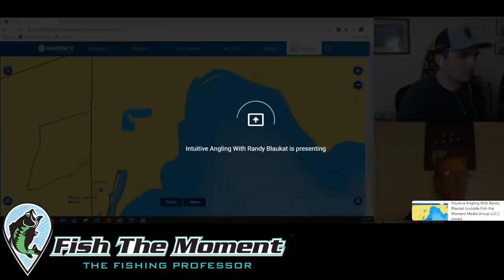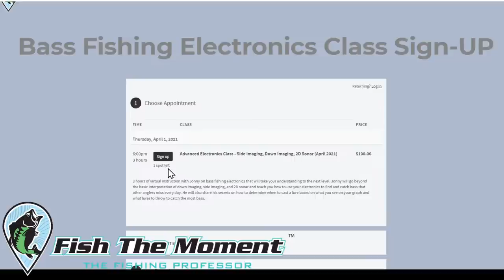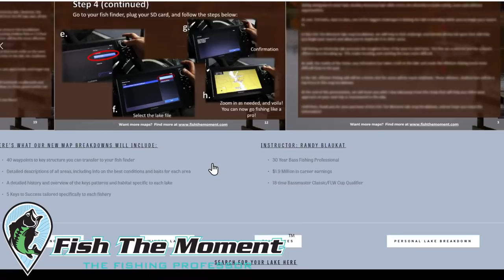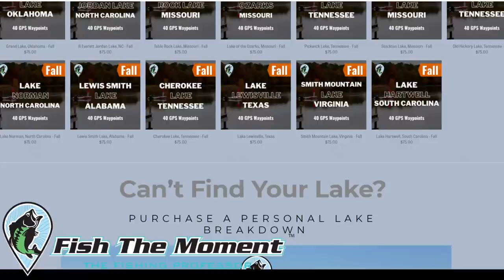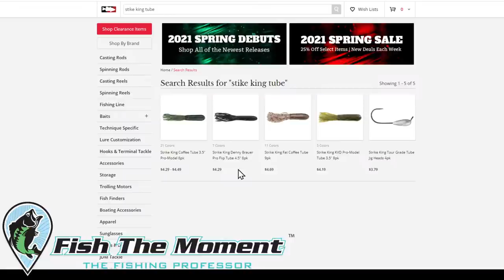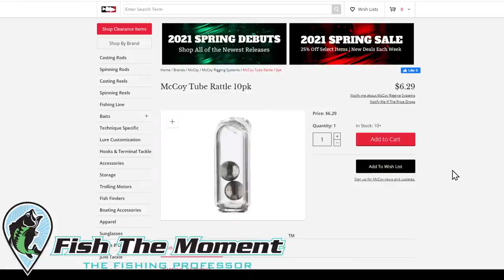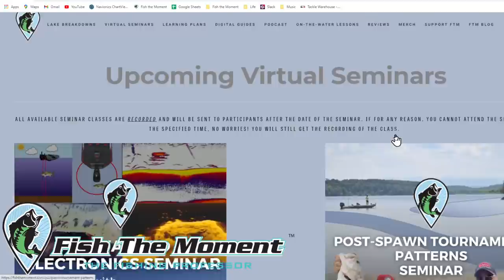FTM Livestream #83 | Myths and Facts About Spawning Bass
During the stream, Jonny and Randy will clear up some of the myths of spawning bass and give the facts on how to catch bass during the spawn.

Thanks again for all the support. We are excited to talk fishing with y'all!

Looking for more detailed bass fishing instruction and information, sign up for our Advanced Bass Fishing Seminars.

Book Fishing Lessons with Jonny and Randy

Maps:
Google Earth